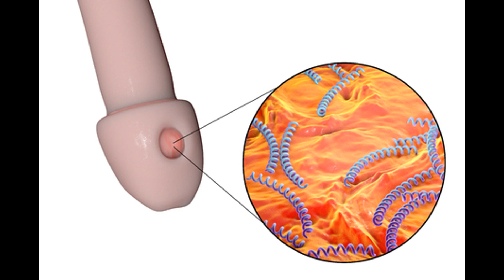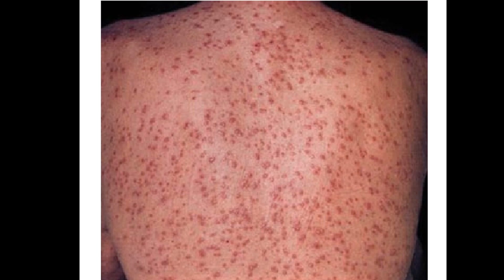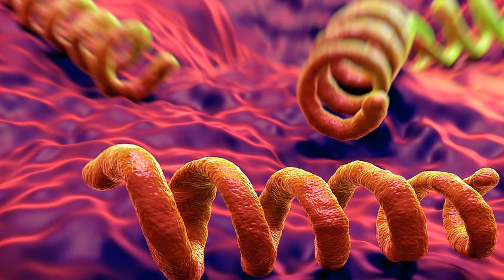CUDURKA ISFIIRITADA AMA WARABOWGA SYPHILIS WAX KENO NOCYADA U KALA BAXA & CALMADAHA DR MAHAMED LIBAN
Walaal Mahad Sanid Wad I Wedin Kartaa Waxi Su Al & Talo Ad U Bahan tahay Insha alah Wan Ka Cawina Donaa Fadlan Igala So xariir Whets up number 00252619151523

Aad iyo Aad Ayad U Mahadasan Tahay So Boqashada Chenall ka Fadlan Subscribe Saar Gambaleelka Furo oo Nagu Soo Biir Wa Channel Aan ku soo Gudbino Arrmiha Caafimaadka Sida Cudurada Bulshadeno u Badan Yahiin,  Waxan Kaloo Ku So Bandhignaa Xogaha Caafimaadka Fowdhowrka Qoyska & Bulshada , Caafimaadka Hooyada & Dhanaanka & Wacyi galin.

MAHADSANIDIIN